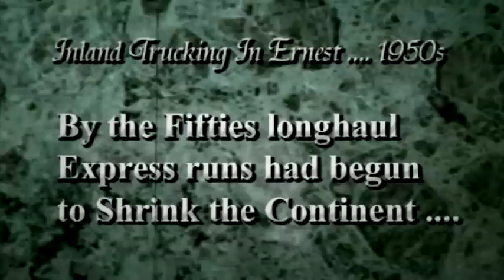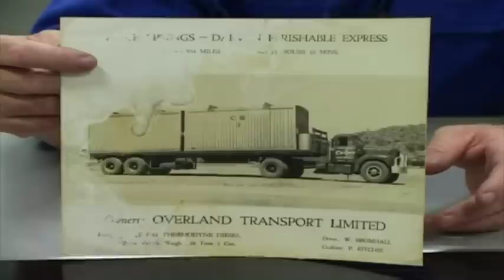Extreme truckers talk to Dennis Buntine talks about the old days.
Haulmark Trailer’s Outback Truckers visit Australian roadtrain operator, Dennis Buntine, from Road Trains Australia. Road Trains for Australia was originally created by Dennis’ father pioneering Territory entrepreneur Noel Lytton Buntine. His great-great-grandmother had built up a transport operation with bullock teams that forged tracks through the Gippsland bush a century earlier.

To this day the Buntine family remain involved in the outback pastoral and transport sectors. Dennis Buntine is the eldest son of Noel and he runs Territory Transport Sales, which services the industry. He says his family is relieved the iconic name will continue, despite the sale of the RTA fleet last week to Hampton's Transport.

"Our long association with RTA has been over the last 30 years,” Dennis said. “People move on but it's great the name Noel started is being retained. There will always be a strong demand for this service and we like being able to reflect on our involvement. When Noel started in the 60's the roads were dirt and gravel, there were also problems with mounting fuel costs then as there is now.

RTA formed out of Noel's original company, which was Buntine Roadways, and he sold this to southern interests. Unfortunately this company did not last, and he formed RTA in 1983 with the green and white colours. It has changed over the years, RTA was sold to Dick David and Ken Warriner (before the Cooper family purchased it). There are still a lot of people in the industry that know Noel and while that connection is there, people are slowly putting this to paper. Noel started with B61 Mack trucks and Haulmark Trailers.

"As we are today, we are still using Macks and Kenworths and Haulmark trailers. Back in the 70's we were one huge fleet, but people always come to the Top End to establish. Some stay and some go. Hampton's have come in and they will be regarded as the largest cattle transporter in northern Australia. It's a tough industry and when the opportunity arises to move on then you have to grab it. If the name RTA continues on then it will be good." Dennis Buntine - 2000

This video shows some of the original wildest toughest men and women truckers driving the longest semi tractor-trailers in the world on the worst roads through the Outback of Australia.